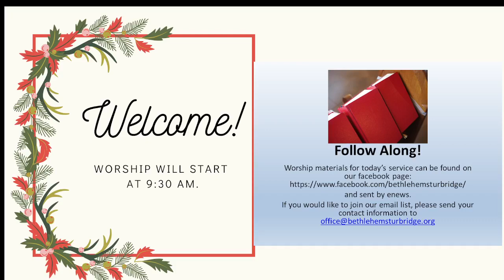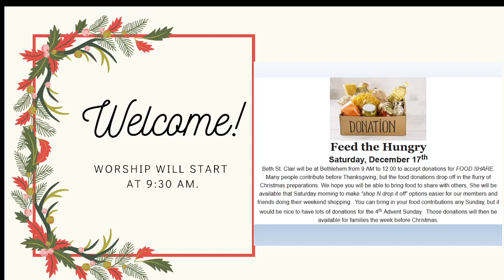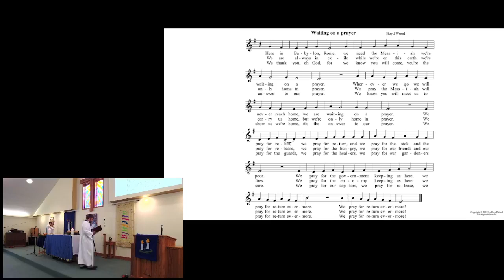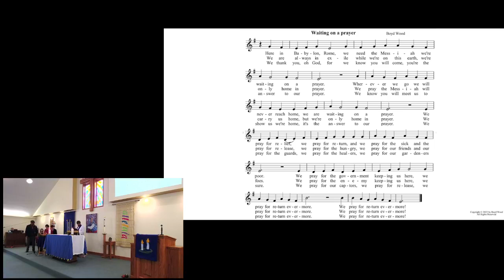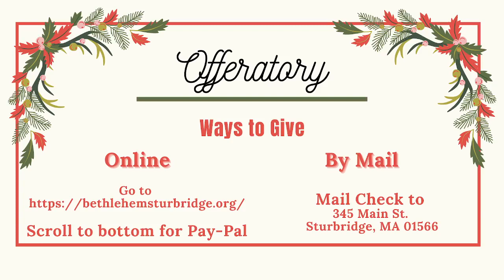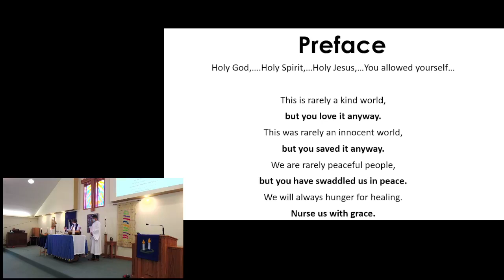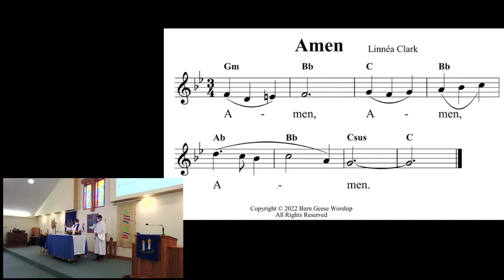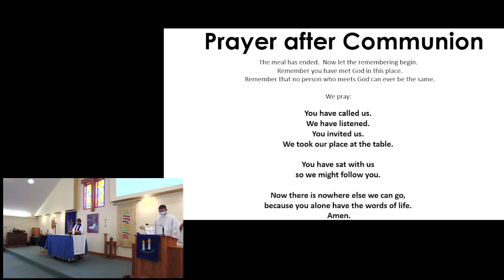12 04 2022 Advent 2 Worship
"Permission to reprint, podcast, and / or stream the music in this service obtained from ONE LICENSE with license # A-728028All rights reserved.”

“Permission to reprint, podcast, and/or stream the music in this service is obtained through CCLI Copyright License 20904170 and Streaming License 20904163”

“ Out of the Blue Confession and Forgiveness, Advent Wreath Lighting, God of Starlight and Moon,  Offertory Prayer, Preface, Great Thanksgiving, Post Communion Prayer, and dismissal”  Copyright 2022 by Barn Geese Worship.  Used by permission of Barn Geese Worship.